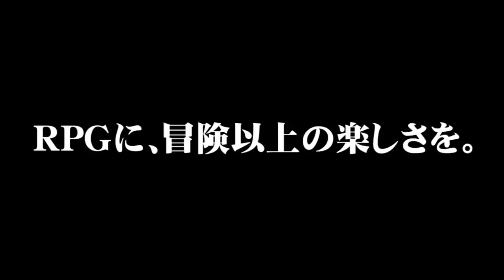秋の中規模アップデート「浮上せし虹の痕跡」紹介ムービーPart2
「EPISODE3」ストーリー第2章を追加！
六芒均衡となった「ゼノ」が着用しているコスチュームを含む新スクラッチも登場！

「EPISODE3」ストーリー第2章「誰が誰を許すのか」を追加！
第2章の舞台は惑星ウォパルの浮上施設だ。六芒均衡であるクラリスクレイスと、シャオの縁者であるサラの関係が紐解かれるぞ！

新ACスクラッチ「アンリミテッドブレイブ」登場！
「EPISODE2」ラストで六芒均衡となったNPC「ゼノ」の新コスチューム「クライセイヴァー」と、ゼノの新コスチュームと同じイメージで作られた女性用コスチューム「マギアセイヴァー」、パーツ「ローヴァ・シリーズ」「フリーヴァ・シリーズ」が登場！また、ハロウィンにぴったりのコスチュームやアクセサリーも！

その他、期間限定ハロウィンイベントも開催！
期間限定レアエネミーや緊急クエスト、クライアントオーダーが登場！アークス・ロビーもハロウィンの飾りつけで大変身！さらに、期間中はカボチャをかぶったレアエネミー「ラタン・ラッピー」も出現するなど、楽しめる要素が盛りだくさん！

PC版／PS Vita版　絶賛サービス中

(C)SEGA